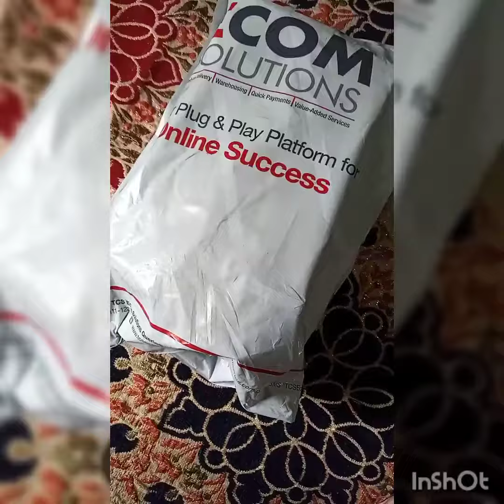An aweasom review..19 August 2020[by its sheeza's vlogs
aslam-o-Alaikum guys kaese hain aap sb loog umeed hai k sb theke thaak hon ge. aaj mai is video mai thebagscorner se mngwaye gye aik bag ka review dugi jo aap k liye bht helpful rhe ga
.tbanks.